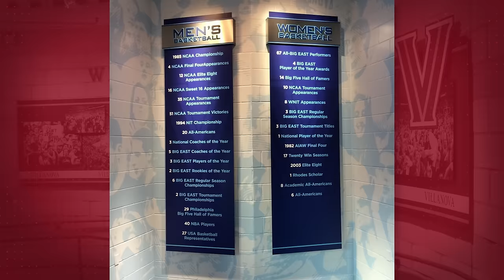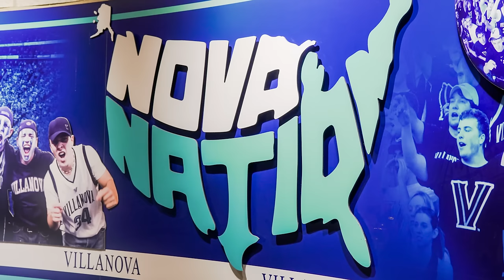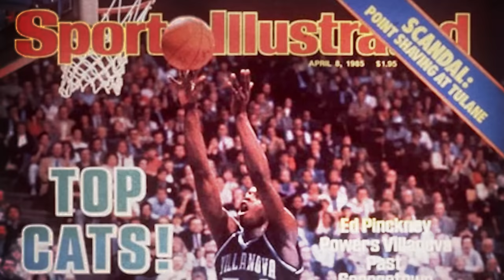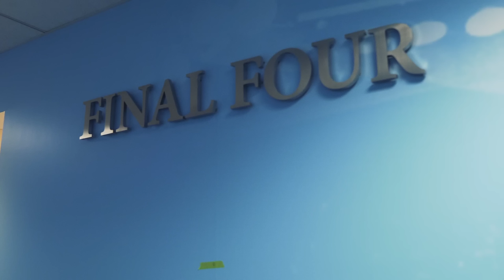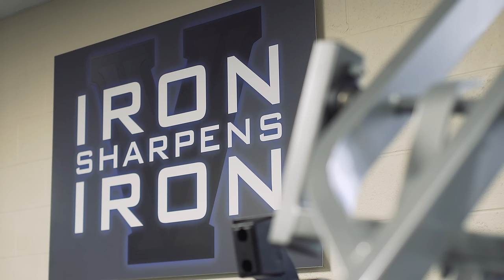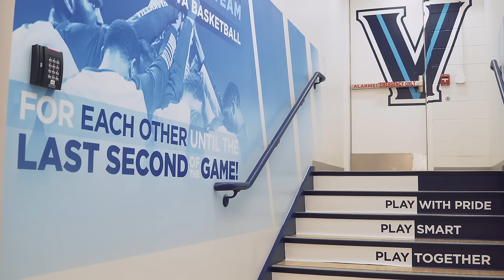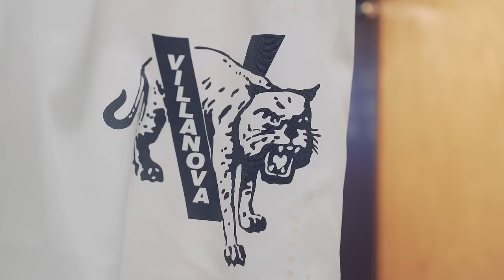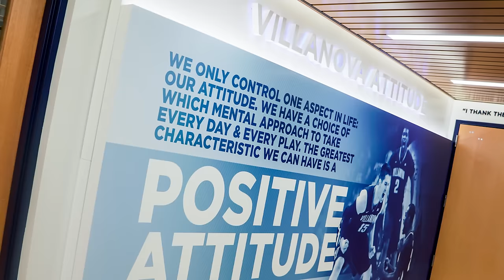Inside the VILLANOVA WILDCATS' $19,000,000 BASKETBALL Facility | Royal Key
Villanova, the #1 college basketball program in the country right now, recently opened its doors to us here at coiski and shared a look at the endless additions to their state-of-the-art facilities that were updated this past summer following their National Championship victory. 'Nova also gave us a exclusive look at its Nike Basketball footwear - both old and new. Take a look.